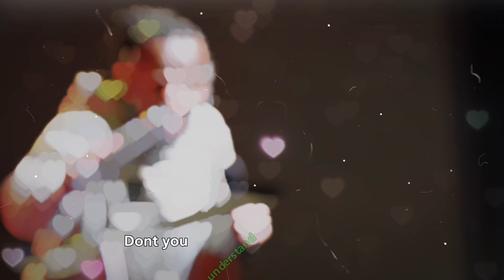Make An Impact |The Power Of God